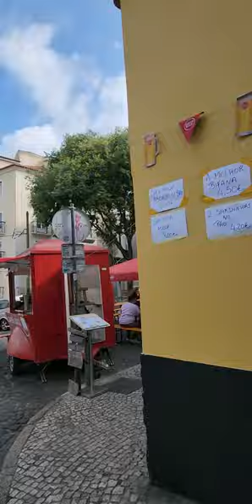error eroticdrawing erotique erfolgreich errl erlangen erotik erfurt Ereri